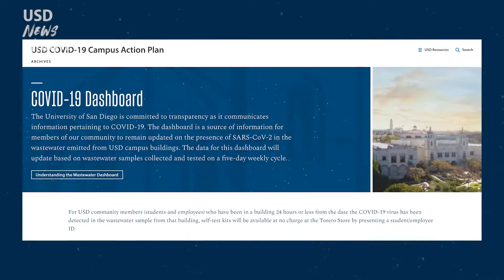USD News Minute // September 6, 2022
USD named Sahmie S. Wytewa as the new Tribal Liaison for the university’s Center for Inclusion and Diversity. Sahmie is a member of the Hopi Tribe from the village of Misongnovi in Second Mesa, Arizona. Wytewa’s role will build on USD’s mission and vision to strengthen partnerships and programming in support of Native-Indigenous students and communities.

Mission Integration is inviting all students, faculty and staff to the Mass of the Holy Spirit on Thursday at 12:15 at the Immaculata. With Cardinal Robert McElroy as the presider, the Mass is an annual tradition, dating back more than 800 years, at Catholic colleges and universities like USD that marks the beginning of the academic year.

And, USD has developed a dashboard as a source of information to remain updated on the presence of COVID-19 in the wastewater emitted from USD campus buildings. The data for this dashboard will update based on wastewater samples collected and tested on a five-day weekly cycle.